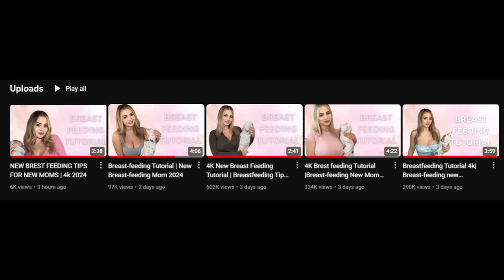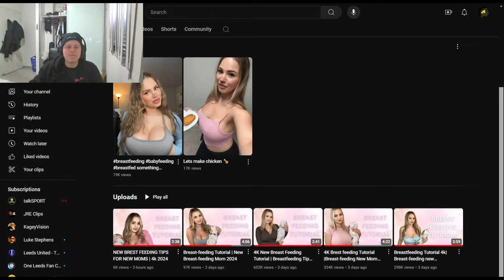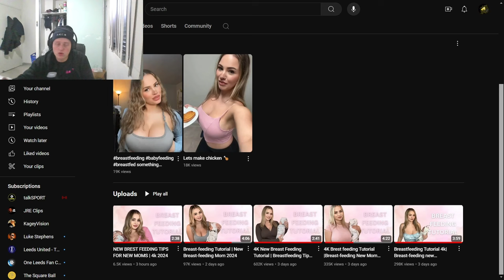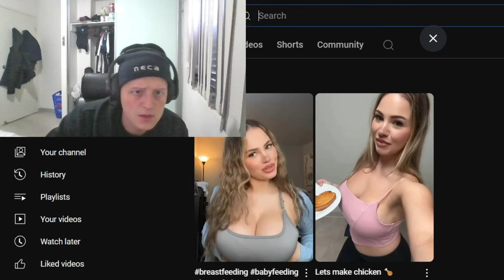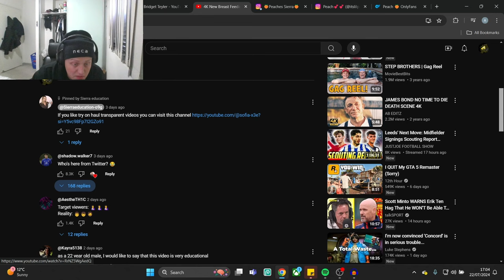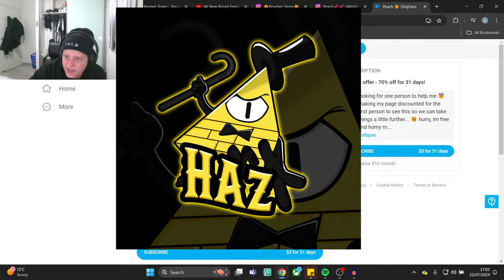Finally something on YouTube worth watching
Leave love not hate and stand tall with her through this turbulent time